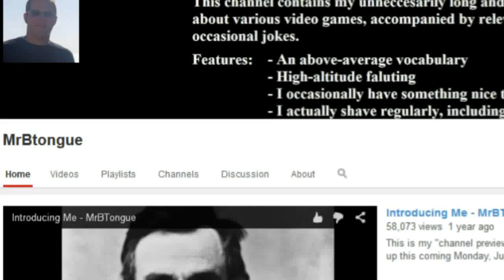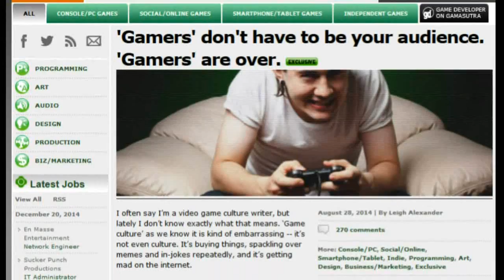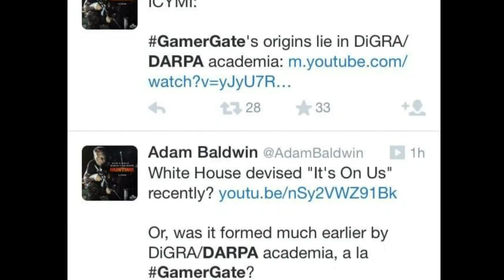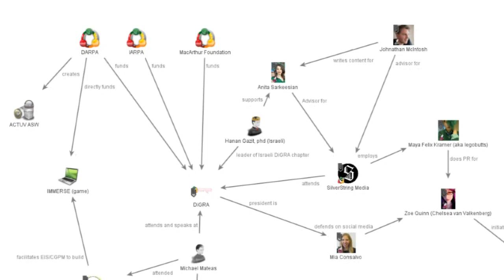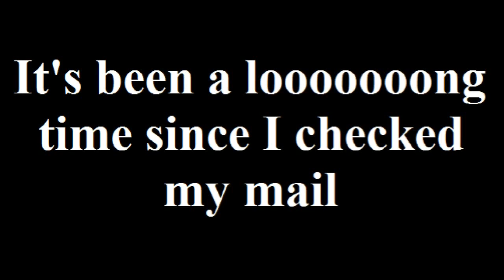TUN: Potpourri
More videos to come in January, full-length ones too.

Zoe Quinn's vagina is the Don Corleone of gaming journalism diagram
To defeat corruption in gaming journalism you must BECOME corruption in gaming journalism
This dude says his semen has like, magic powers or something

Mail part: "East St. Louis Toodle-oo" by Duke Ellington